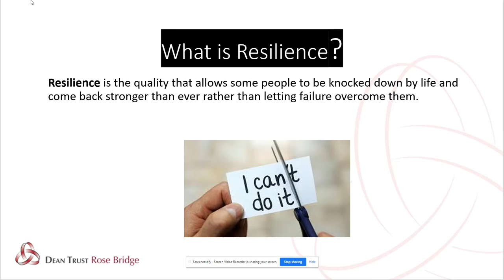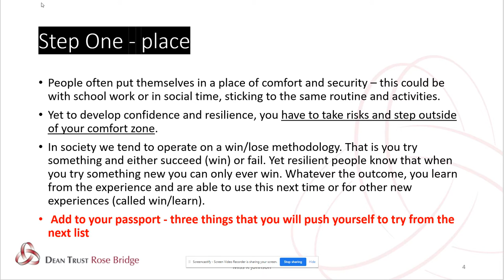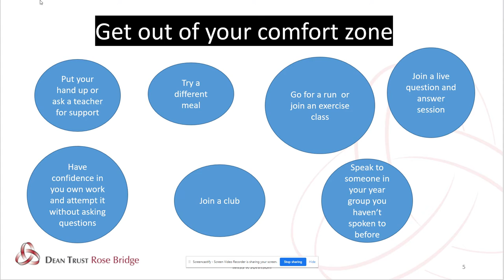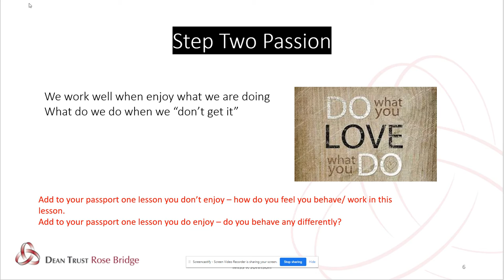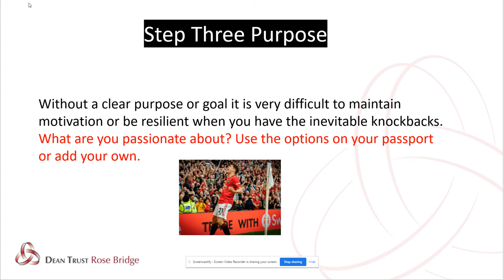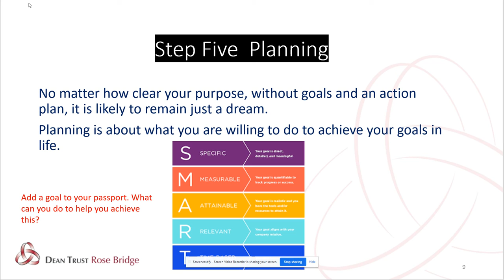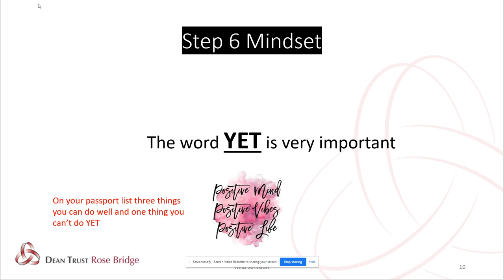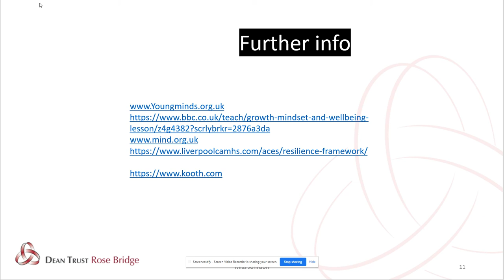DTRB: Remaining Resilient Through Lockdown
A short video by our PSM team to support you over the national lockdown, January/Feb 2021.